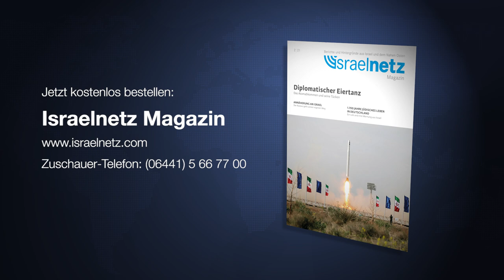Israelnetz Nachrichten vom 15.04.2021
Maas kritisiert Vorfall in Atomanlage, Glückwünsche an Jordanien, Spionageflugzeug vorgestellt – das und mehr bei Israelnetz TV!